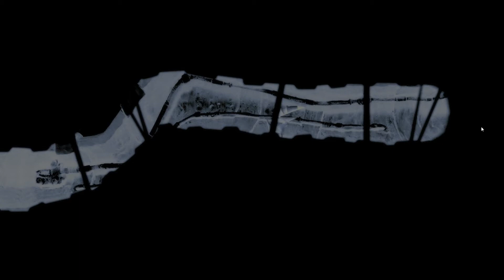Armikrog 4\9 [ PC ] 2015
Basic walkthrough of Armikrog.